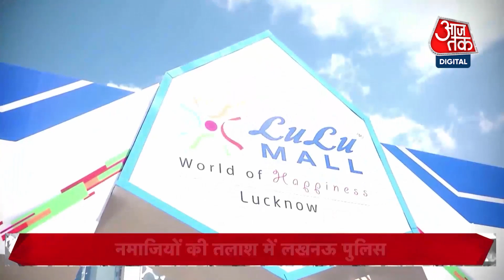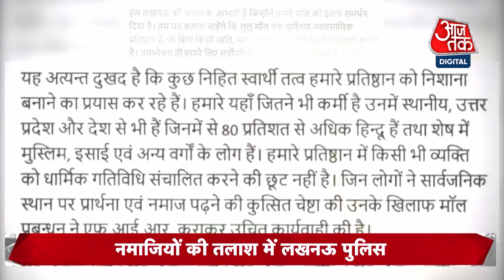Lucknow LuLu Mall में Namaz वाली साजिश का पर्दाफाश | Lulu Mall Controversy | UP News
उत्तर प्रदेश की राजधानी लखनऊ स्थित लुलु मॉल में नमाज के पीछे साजिश का एंगल सामने आ रहा है. दरअसल, लुलु मॉल में उद्घाटन के बाद लड़कों के नमाज पढ़ने के वायरल वीडियो की जांच के दौरान पुलिस के हाथ कई अहम सुराग लगे हैं, वहीं योगी सरकार ने अधिकारियों पर एक्शन लेते हुए कई तबादले कर डाले। लुलु मॉल में नमाज वाली साजिश का पर्दाफाश.